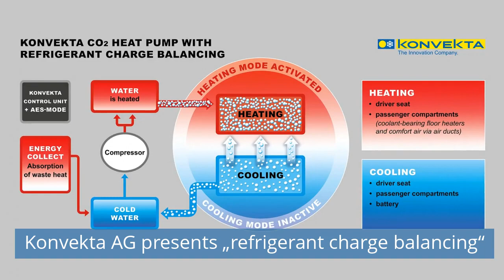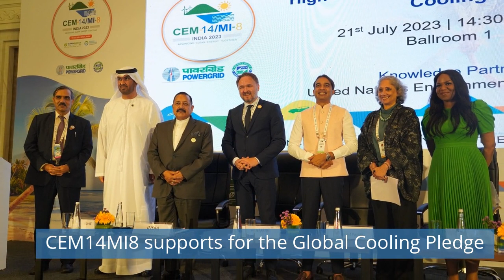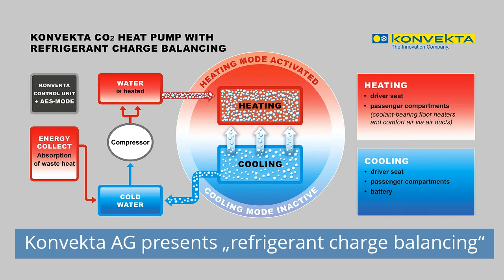Epta launches new range Spices/CEM14MI8 supports for the Global Cooling Pledge/New product Konvekta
Watch refrigeration news for Monday, July 31, 2023.

Today news:
00:29 Epta launches a new range of plug-in refrigerated cabinets Spices.
01:05 CEM14MI8 supports for the Global Cooling Pledge.
01:40 Konvekta AG presents „refrigerant charge balancing“.
02:15 Mantinga Partners with Starfrost to Expand Production Capacity with High-Performance Spiral Freezer System.